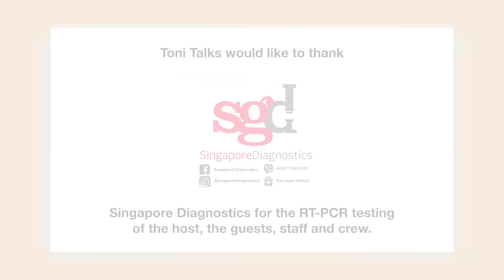Albie Casiño's Biggest Regret | Toni Talks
For the first time, we are giving in to your request. I sat down with Albie and talked about his life's biggest regret and what he learned from it.